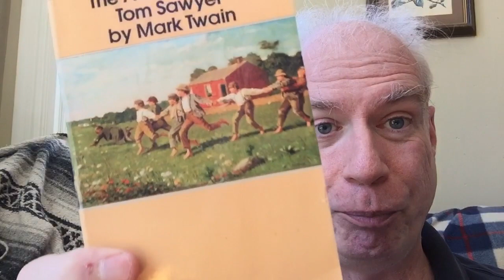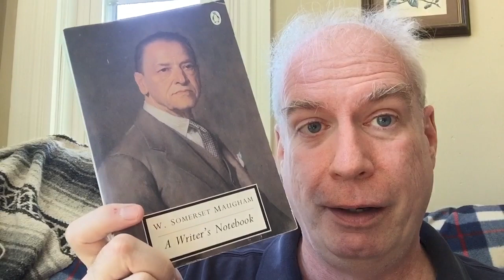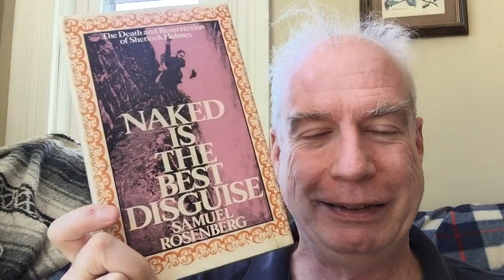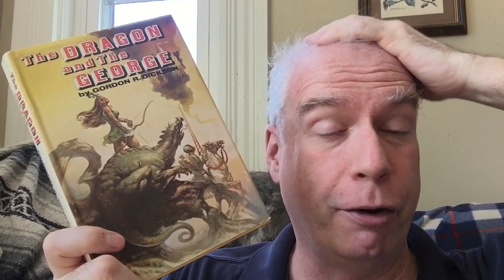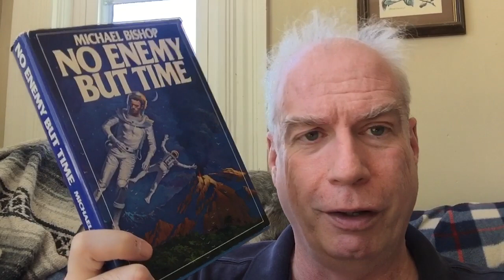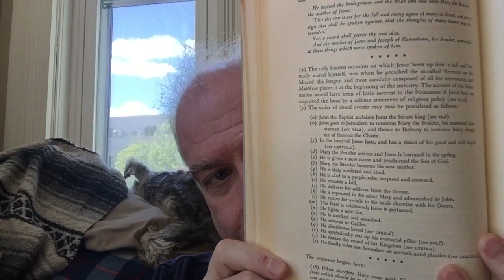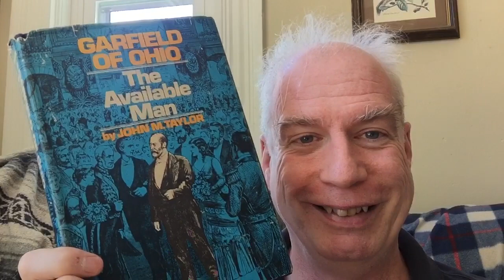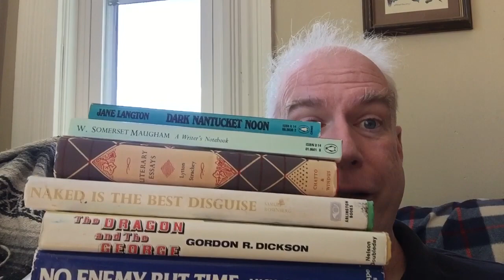A Tuesday Brattle Bookshop-Haul! Gods, Dragons, and Ohio Politicians!